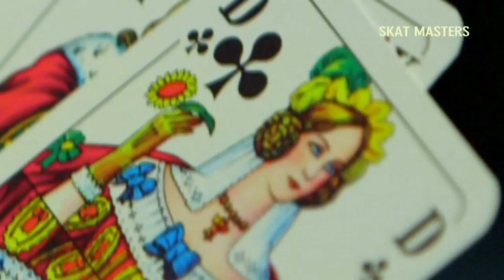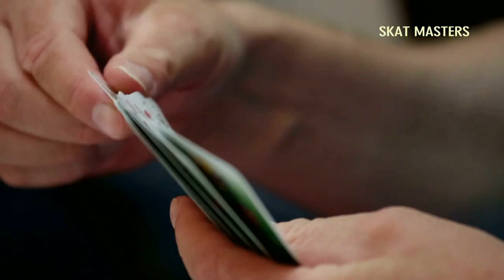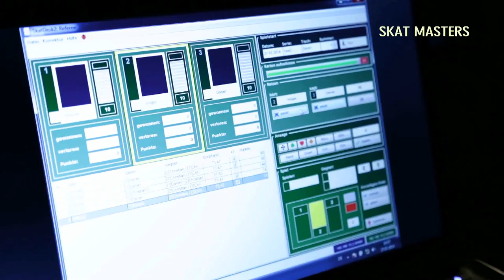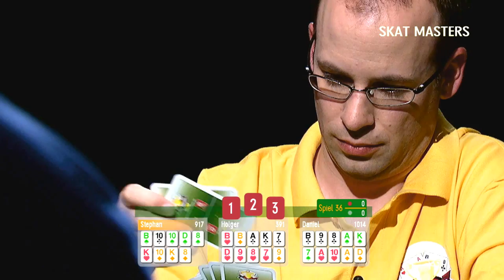GameDuell Skat Masters Finale 2014